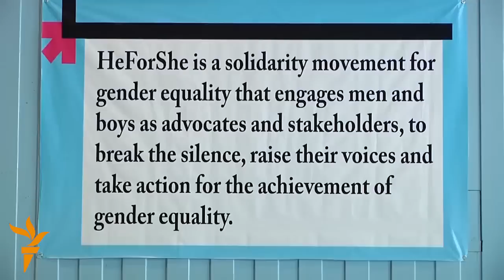Ахбори олам (16.06.2015)اخبار عالم از رادیو آزادی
Паёмади ярч дар Гурҷистон, баҳси ҳуқуқи занон дар Афғонистон ва эътирози ҳизбҳои вилояти Хайбар Пахтунхвои Покистон ба натиҷаҳои интихоботи маҳаллии ин устон.